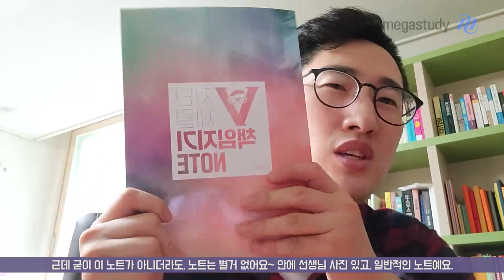메가스터디] 영어 김지영쌤 - 두둥! 김지영쌤의 V 책임노트 공개&꿀팁 방출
평가원이 말하는 대로, V 김지영입니다.

지금 현시점에서 반드시 짚고 넘어가야 하는 사안!
분명 공부해온 과정 안에서 애매하거나 모르는 부분이 있을 거예요.
여러분들의 애매한 부분과 몰랐던 부분이 다 누적되어 있는 노트 같은 게
있으면 좋겠어서 선생님이 직접 '책임노트' 라는 것을 만들었습니다.

책임노트와 관련하여 3가지 정도 당부를 드릴게요!

첫 번째, 노트를 정리할 때 섹션 별로 나눠서 하기보다는 매일매일 경험하는
여러분들의 영어 공부 그 자체를 누적해서 정리하는 것이 실전적으로
중요해요.

두 번째, 공부하는 과정 속에서 '중요한 지문이어서 한 번은 더 책임지고 싶다!' 하는 지문을 잘라서
노트에 누적해서 붙여보세요.
한 번 더 봐야 할 지문들만 쭉 모아서 다시 보고 수능장에 들어가면 좋겠죠.

세 번째, 아니면 문제의 출처를 붙여 놓으세요.
이게 되게 중요한 역할을 합니다.
시험 보기 1~2주 전에 적어 놓은 출처에 해당하는 지문들만 다시 보면서
되새김질 하고 시험장에 들어가면 많은 도움이 될 거예요.

- 영어 김지영 선생님의 V 책임노트가 갖고 싶다면?